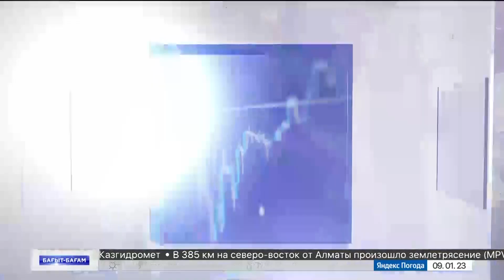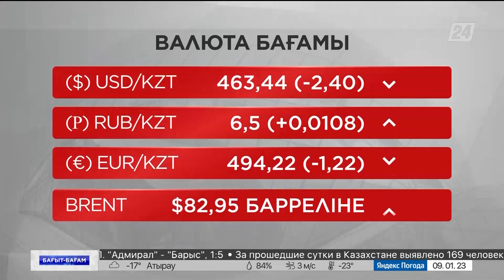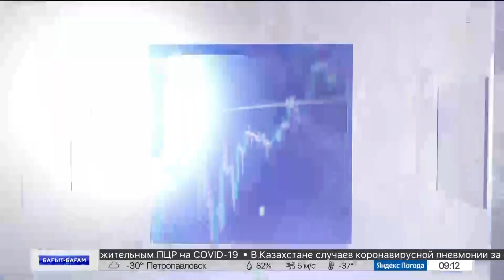Жеке тұлға банкроттығы қалай жүзеге асады? | Бағыт-бағам